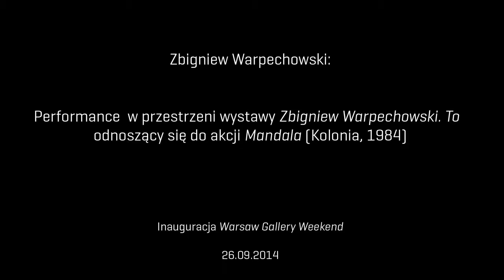Performance Zbigniewa Warpechowskiego w przestrzeni wystawy TO, odnoszący się do akcji MANDALA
„Robię mandalę. Ściany i podłoga oklejone białym papierem. Wykonuję kręgi od zewnątrz do środka – odbijając swą dłoń na papierze farbą drzeworytniczą. Koła, koła, pare tysięcy łapek, może więcej. Robiłem to dzień, noc i dzień. Moja kontemplacja, moja medytacja”
Zbigniew Warpechowski

Zbigniew Warpechowski (ur. 1938) – prekursor sztuki performance w Polsce i jeden z pierwszych jej twórców na świecie. Zajmuje się malarstwem, poezją, teorią sztuki, filozofią, a także scenografią filmową. Od 1985 członek II Grupy Krakowskiej oraz międzynarodowej grupy Black Market (od 1986). Jest autorem książek: Podręcznik (1990), Zasobnik (1998), Podnośnik (2001), Statecznik (2004), Podręcznik bis (2006), Konserwatyzm awangardowy (2014). Debiutował w Krakowie poetycko-muzyczną akcją Improwizacje (1967) z udziałem Tomasza Stańki. Do najsłynniejszych jego akcji należą Dialog z rybą (1974), Dialog ze śmiercią (1976) oraz Champion of Golgotha (1978).